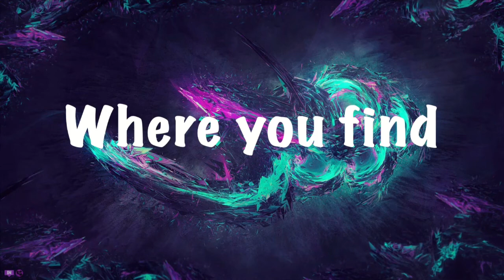Monster Prom (FINALE) | ASKING OUR DATES!!!!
Salutations NickiRickies today we are finishing Monster Prom and I am joined by Ma baby (MVPShadowWolf) and we are getting our courage to ask our dates to the monster prom! I hope you enjoy!